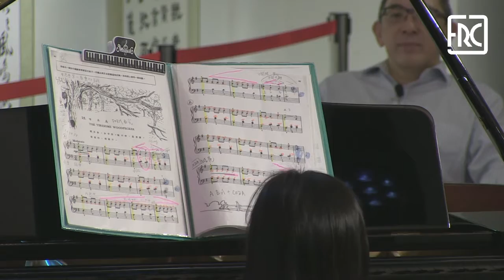2016.10.07 - ELITE PIANO